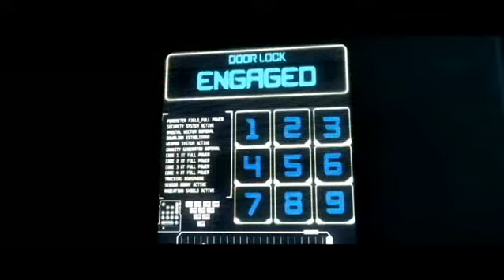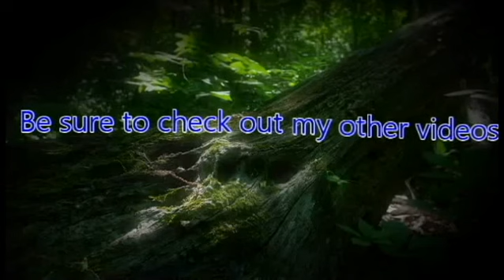ZeroPrime Plays Injustice Gods Among Us 02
What would you do if the Heroes of today become the Super Villains tomorrow?